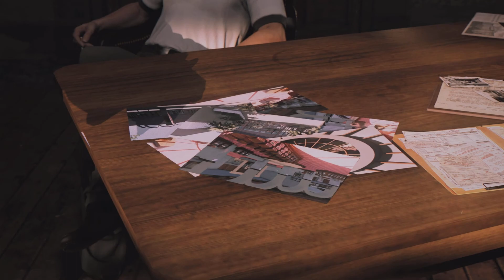Mafia III: Definitive Edition